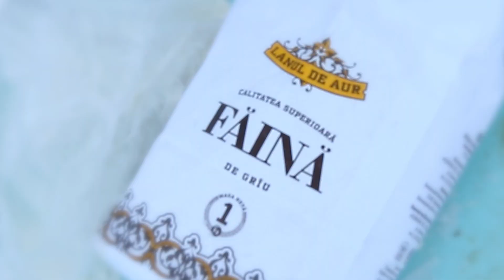Colors Group backstage#1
Music: Dim Chris & Sebastien Drums feat. Polina - Sometimes I Feel (Avicii Remix)

Первый бекстейдж нашей новой группы творческих людей.